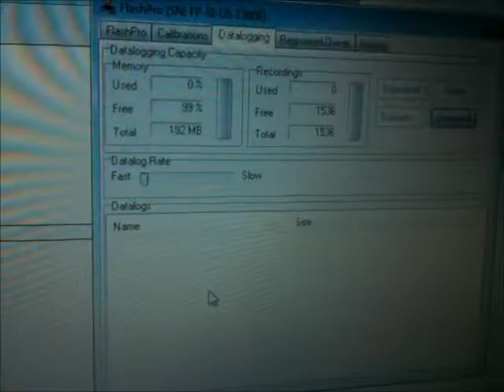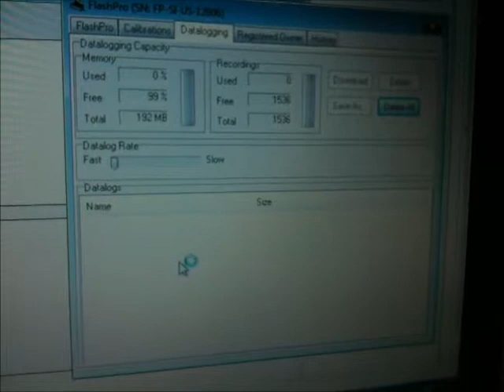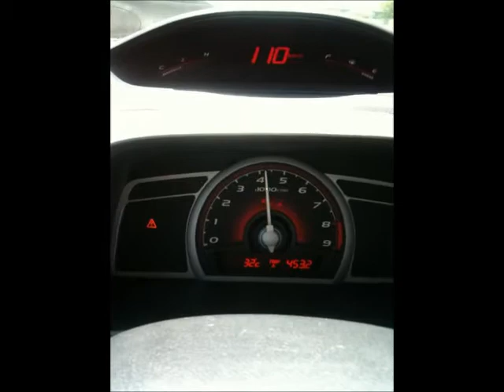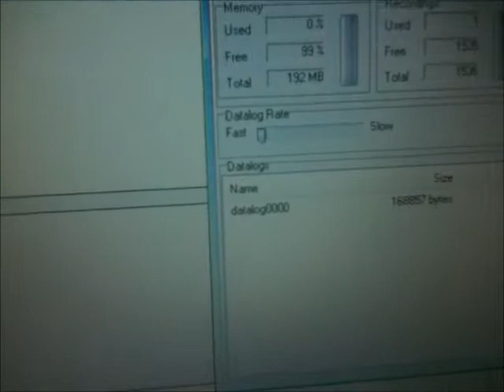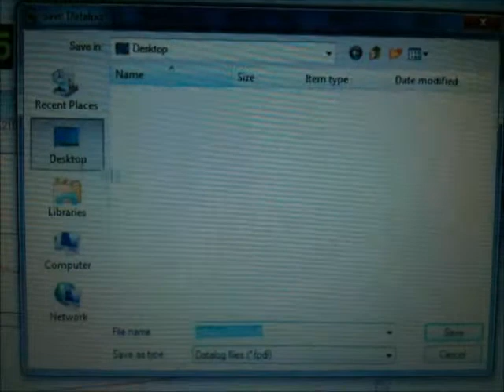HOW-TO Hondata FlashPro Datalog (English Subs)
Tutorial passo a passo de como fazer um datalog utilizando a Hondata FlashPro
Créditos: SiClub